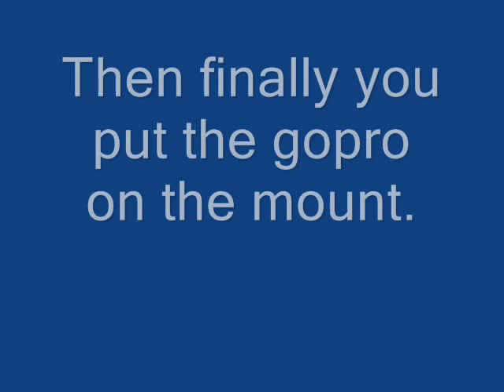How to Mount a GoPro on a Bodyboard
I used a surf mount with the adhesive part off, two bodyboard plugs, and a drill and a screw driver. I will upload videos using it soon. Message me if you need any help. Thanks